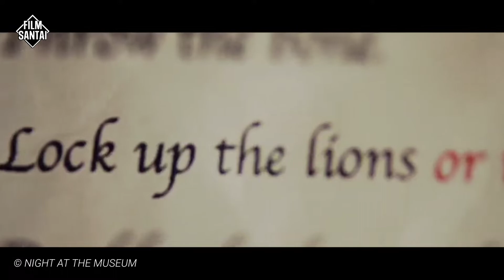KETIKA SEISI MUSEUM KEMBALI HIDUP SETIAP MALAM‼️Alur cerita film NIGHT AT THE MUSEUM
Hallo santuyners dimanapun kalian berada, selamat datang di film santai, so seperti biasa kali ini kita bakal bareng bareng mengalur sebuah film movie yang berjudul night at the museum.

Diadaptasi dari novel berjudul sama karya Milan Trenc, film besutan sutradara Shawn Levy ini mengusung genre komedi, fantasi, dan petualangan.

Night at the Museum mengisahkan tentang seorang ayah bernama Larry Daley (Ben Stiller) yang ingin membuat anaknya, Nick (Jake Cherry), bangga dengan dirinya.

Namun, usaha Daley kerap gagal.

Terlebih ketika ia bercerai dengan istrinya, Erica (Kim Raver), membuat keadaannya semakin sulit.

Ia harus bersaing dengan suami baru Erica yang mempunyai pekerjaan lebih menjanjikan daripada dirinya.

Salah satu cara Daley bersaing adalah menjadi wiraswasta, tapi lagi-lagi ia mengalami kegagalan.

Daley ingin sekali bekerja dengan penghasilan tetap.

Sampai suatu saat, ia mendapatkan pekerjaan di Museum of Natural History sebagai seorang penjaga museum.

Dia bertugas menggantikan tiga penjaga senior yang telah pensiun, Cecil (Dick van Dyke), Reginald (Bill Cobbs), dan Gus (Mickey Rooney).

Nah penasaran dengan alur cerita selanjutnya. daripada begong yuk langsung simak aja videonya SKUY.

Jangan lupa dukung channel ini dengan cara :
👍Like ( JANGAN PELIT )
👍Klik loncengnya ( BIAR DAPAT NOTIF )

               -~ Semoga bahagia selalu ~-